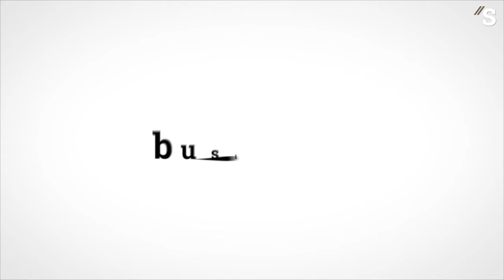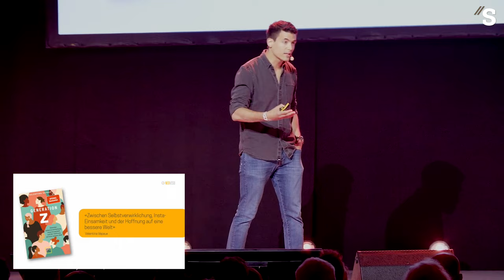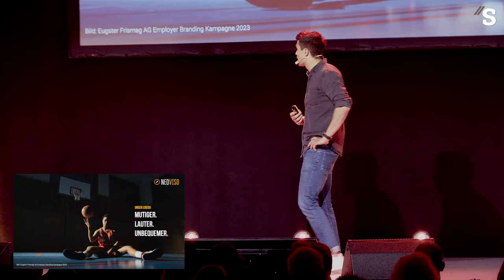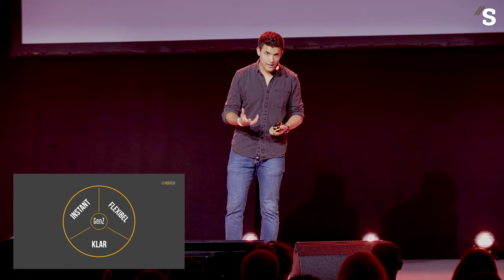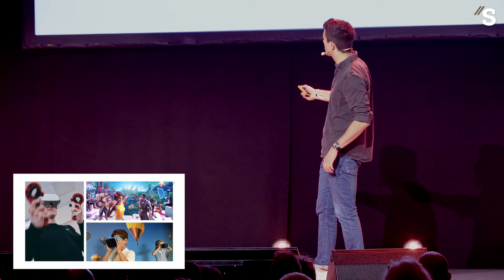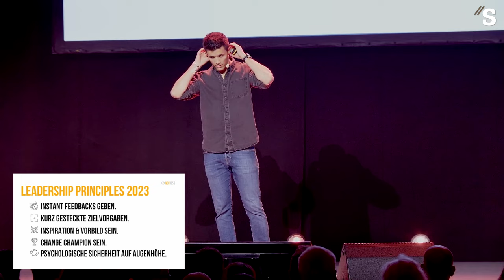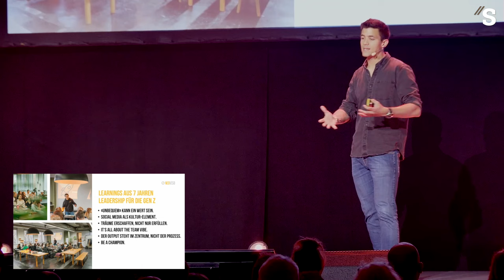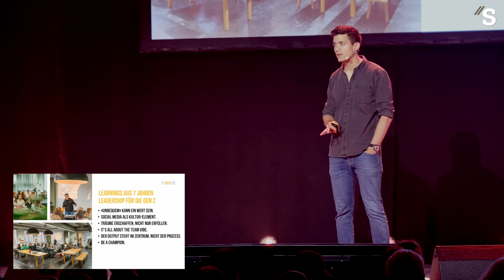Generation Z – Was kommt da auf uns zu? // Yannick Blättler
Yannick Blättler besitzt einen Master in Business Innovation HSG und Bachelor in Wirtschaftswissenschaften UZH. Seine Startup Bude gründete er vor 7 Jahren während seines Bachelorstudiums und arbeitete stets an diesem Projekt weiter. Was als One-Man-Show begann ist heute ein Unternehmen mit über 30 Mitarbeitenden, welches sein Unternehmen NEOVISO weiterwachsen lässt und geniale Ideen umzusetzen weiss. Yannick fokussiert sich in seiner Arbeit auf die Generation Z und weiss wie kein zweiter, wie die Jungen ticken und wie Unternehmen die Jungen für sich gewinnen können.

Verpasse kein Business Schmiede Video mehr und lasse dich von Schweizer Top-Speakern motivieren und inspirieren.